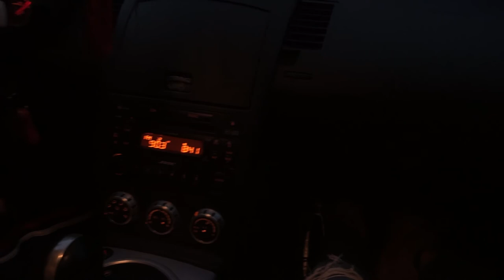ATTACKED BY HORSE FLIES! (Hilarious)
Me and Griffin go to get some photos of my car on a road full of blood thirty bugs.